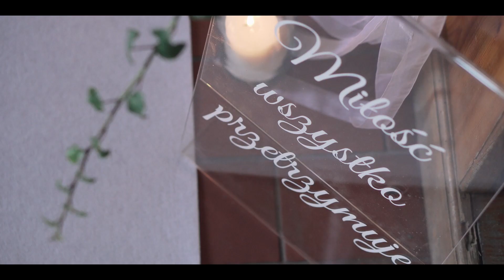Alina&Kuba Clip/wedding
Muzyka: Tim Helperin- Forever Starts